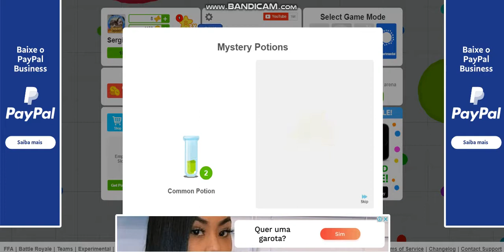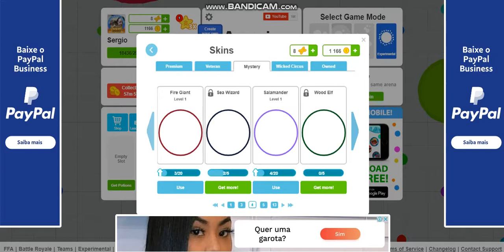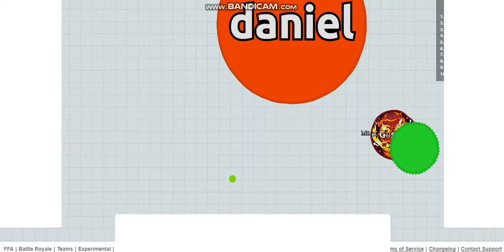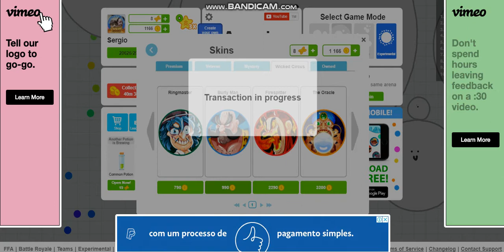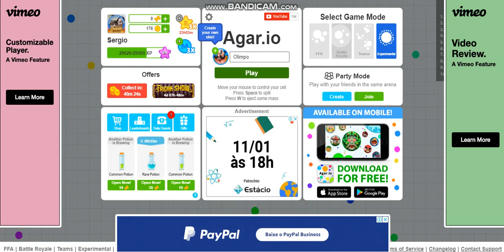A Volta Do Agar.Io